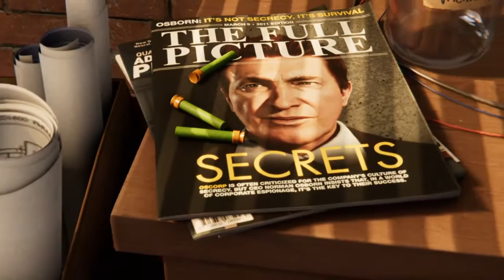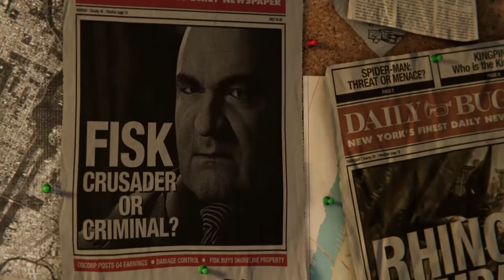Marvel's Spider-Man EP 1 "Fisk?!"